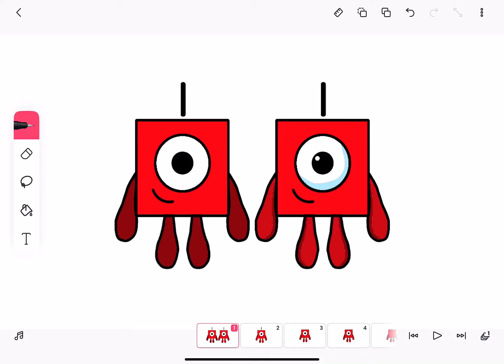One In Harry’s Styles.